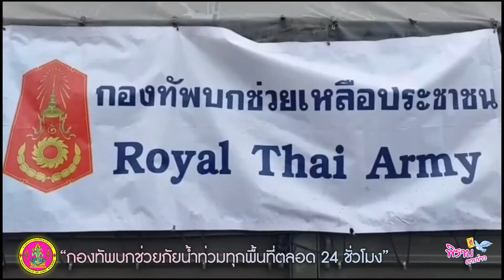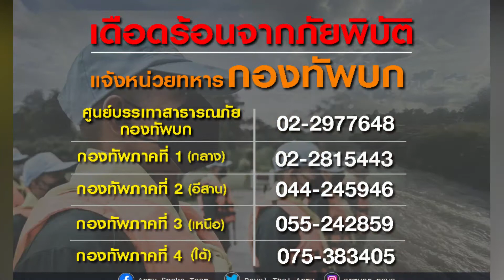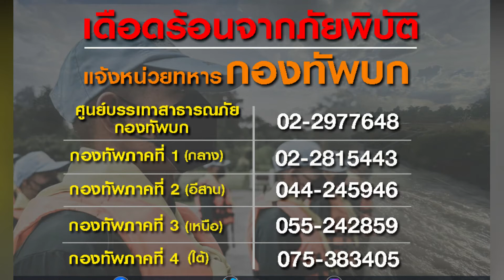พิราบคาบข่าว : กองทัพบกช่วยภัยน้ำท่วมทุกพื้นที่ตลอด 24 ชั่วโมง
จากอิทธิพลของร่องมรสุมพายุโซนร้อน “เตี้ยนหมู่" ส่งผลให้บริเวณประเทศไทยตอนบนมีฝนเพิ่มมากขึ้นและมีฝนตกหนักถึงหนักมากบางแห่งตั้งแต่วันที่ 23 ก.ย.ที่ผ่าน ส่งผลให้เกิดน้ำท่วมฉับพลัน น้ำป่าไหลหลาก ในพื้นที่หลายจังหวัด ได้แก่ เชียงใหม่ ลำพูน ลำปาง ตาก สุโขทัย พิจิตร ขอนแก่น ชัยภูมิ นครราชสีมา อุบลราชธานี นครสวรรค์ ชัยนาท สิงห์บุรี ลพบุรี และพระนครศรีอยุธยา
     ทั้งนี้ กองทัพบกโดยศูนย์บรรเทาสาธารณภัยกองทัพบก หน่วยทหารในทุกกองทัพภาค ได้เตรียมแผนการป้องกันไว้ล่วงหน้า และได้ลงพื้นที่เข้าช่วยเหลือประชาชนชนที่ได้รับผลกระทบจากน้ำท่วมอย่างทันท่วงที ตลอดจนบูรณาการร่วมกับจังหวัดและหน่วยป้องกันบรรเทาภัยท้องถิ่น, กองทัพบกได้ระดมสรรพกำลัง ทั้งกำลังพลยุทโธปกรณ์ทางทหาร และเครื่องมือบรรเทาสาธารณภัย ชุดแพทย์เคลื่อนที่ รถครัวสนาม เป็นต้น เพื่อเข้าช่วยเหลือประชาชนได้ทันต่อสถานการณ์ รวมถึงการเฝ้าระวังและแจ้งเตือนประชาชน อพยพสิ่งของและสัตว์เลี้ยงขึ้นที่สูง รวมทั้งการเตรียมชุดประเมินภัยพิบัติพร้อมปฏิบัติทันทีหากสถานการณ์ยังไม่เข้าสู่ภาวะปกติหรือหากเกิดเหตุการณ์ซ้ำขึ้นอีก
     ในขณะเดียวกันสิ่งที่ต้องให้ความสำคัญควบคู่ไปกับการบรรเทาสาธารณภัย คือ การป้องกันตนเองของกำลังพล ป้องกันและปกป้องพี่น้องประชาชนไม่ให้มีการติดเชื้อโควิด-19 ซึ่งการช่วยเหลือในสถานการณ์พิเศษ ต้องสอดคล้องกับมาตรการทางสาธารณสุขในการป้องกันโรค ในการพิทักษ์พลให้สามารถเข้าช่วยเหลือดูแลประชาชนได้รวดเร็วในทุกเหตุการณ์ ซึ่งโรงพยาบาลในบางจังหวัดก็ประสบภัยน้ำท่วมสูง กองทัพบกจึงต้องรีบปฏิบัติภารกิจอย่างรวดเร็วที่สุด เนื่องจากสถานการณ์การแพร่ระบาดของโควิดในหลายพื้นที่ที่ยังคงไม่คลี่คลาย
     สำหรับพี่น้องประชาชนที่ได้รับผลกระทบจากภาวะพายุฝนตกหนักในช่วงนี้ แล้วยังไม่มีหน่วยงานใดเข้าช่วยเหลือ สามารถติดต่อขอรับความช่วยเหลือได้จากหน่วยทหารใกล้บ้านหรือติดต่อศูนย์บรรเทาสาธารณภัยกองทัพบก ส่วนกลางโทร. 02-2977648, (ภาคกลาง)  กองทัพภาคที่ 1 โทร. 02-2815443, (ภาคอีสาน)กองทัพภาคที่ 2  โทร. 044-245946,  (ภาคเหนือ) กองทัพภาคที่ 3 โทร. 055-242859, และ(ภาคใต้)กองทัพภาคที่ 4  โทร. 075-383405 กองทัพบกพร้อมเสมอที่จะช่วยเหลือประชาชนตลอด 24 ชั่วโมง